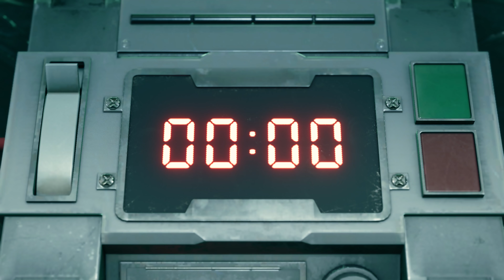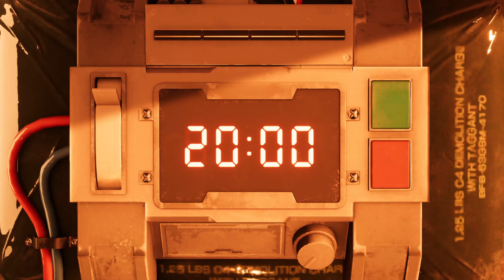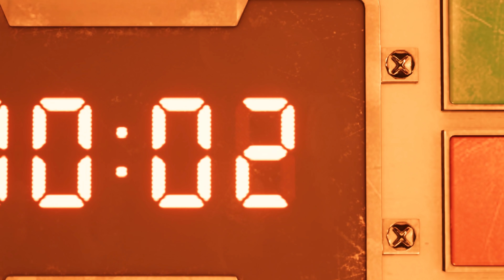FINAL FANTASY 7 REMAKE Walkthrough Part 1 - First Hour!!! (FF7 4K PS4 Pro Gameplay)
FINAL FANTASY 7 REMAKE Gameplay Walkthrough Part 1 - First Hour!!! (4K PS4 Pro Gameplay)

Review Copy Provided by Square Enix

Final Fantasy VII Remake aims to retell the story of the original Final Fantasy VII. Players control Cloud Strife, a former Shinra soldier who joins the AVALANCHE eco-terrorist group as a mercenary to fight the Shinra Corporation, who have been draining the planet's life energy. The game is a full remake with real-time polygonal graphics, as opposed to the pre-rendered environments of the original.